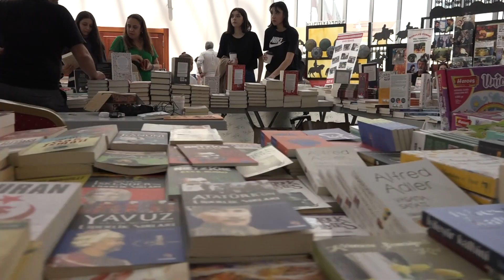kitap kafe açılışı